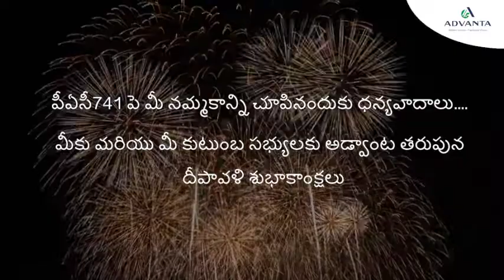YeDiwaliAdvantaWali, Advanta Corn, PAC 741, AP,Nizamabad,Mehboobnagar,Rengareddy,Kamareddy - Telugu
అడ్వాంట మన ప్రియమైన రైతుల దీపావళిని మరింత ప్రకాశవంతంగా చేస్తుంది, మన రైతు సోదరులు ఎల్లప్పుడూ సంతోషంగా మరియు ధనవంతులుగా ఉండటానికి, అధిక దిగుబడిని మరియు లాభాలను ఇచ్చే హైబ్రిడ్  PAC 741* మొక్క జొన్న హీరో *ని స్వీకరించిన మా రైతు సోదరులందరికీ ధన్యవాదాలు.
మీ విశ్వాసమే మా బలం.
* ఈ దీపావళి అడ్వాంట వాలి *